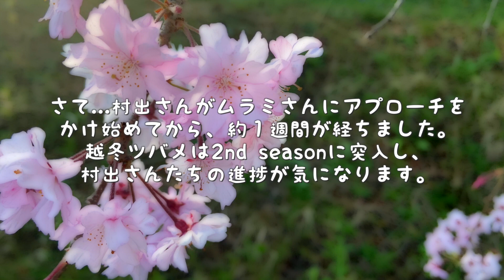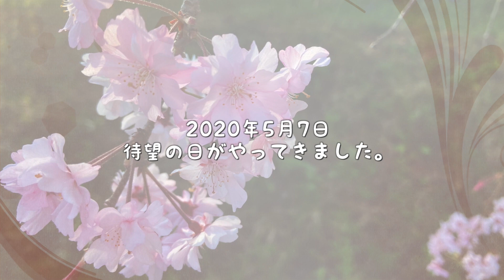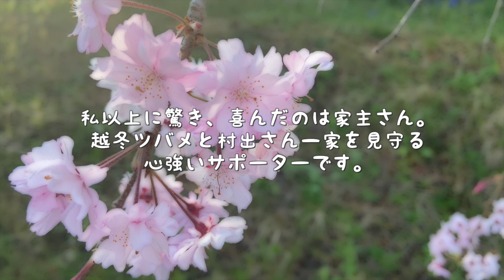ツバメの巣・増築完了。そして...【ツバメものがたりvol.５】The path “Barn swallow" chose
ツバメものがたりvol.5。警戒させてしまい申し訳なく、なるべく巣に近づかないようにしていたら、いつの間にか巣作りを完成させた村出さんペア。
ツバメ巣の外装・内装のビフォーアフターを中心に、某番組風にまとめました。

ムラミさんの呼び名は視聴者様のコメントより決めました。
「夫人」に爆笑。ものすごい気に入ったので、次の機会に使わせていただこうと思います♪ありがとうございましたm(_ _)m

★ 　登場するツバメさん
🌟村出さん🐧
名前の由来。渡ってきたツバメを順に村人ＡＢＣ風に、村ツバＡＢＣと呼んでいました。村出さんは村ツバＤ。タイピングが面倒なため、村ツバＤさんから村出さんに改名。
３月３１日初認、４月１日パパの元巣下にポトリ確認、４月２日にパパの元巣に寝泊まりを確認。越冬組に絡むためパパの監視下に。

🌟ムラミさん🐧
村出さんのお嫁さん。村出さんがアプローチをかけた４番目のメスツバメ。

🐧越冬ツバメ
●パパ・・・寒冷地で見事に越冬を成し遂げた越冬ツバメ。昨シーズンこの地域で繁殖。真冬の２月寒波の日にまさかの嫁ちゃんを連れてくる。
●嫁ちゃん・・・2020年2月7日に、行方知れずになったパパが帰巣時に連れ帰ってきたメスのツバメ。パパのプロポーズを受け入れ嫁となる。

‹越冬ツバメ視点›
🌟村出さん初登場

🌟村出さんがパパの元塒巣に出入り

★ 　ツバメ関連
絵本

巣立ち後のお掃除

★ 　撮影機材
脚立いらずの自撮り棒（兼三脚）

SDカード

庭観察用のwifiカメラ